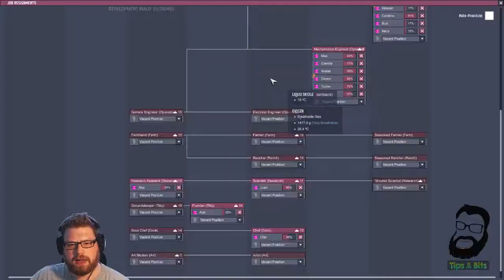ONI EXPRESSIVE UPGRADE - SPACE, LIME AND SALT #84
Back with some more OXYGEN NOT INCLUDED - this time on the Expressive Upgrade, a patch all about dupe quality of life and general wellbeing...

Space. the final son of a gun. We're now in the steel business, and expanding our base. More power, more exosuits - less space debris!